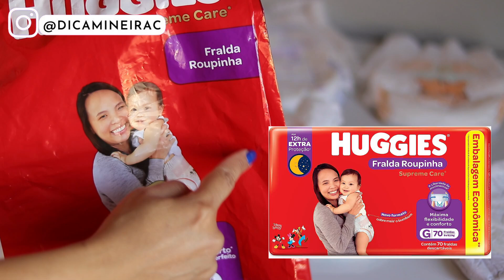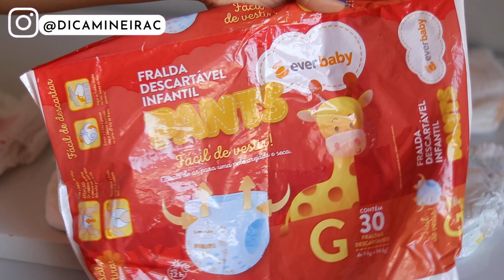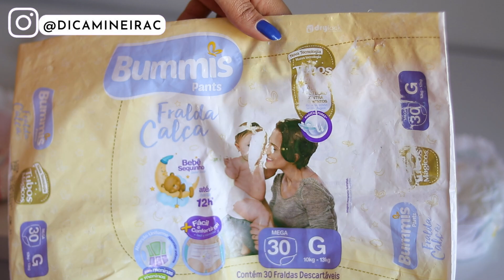VEJA QUAL FRALDA PANTS É MAIOR (TAMANHO G)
Comparação das marcas:
Huggies Supreme care R$1.09
Pampers Ajuste total R$1.39
Pampers Ajuste Noturna
Ever baby
Bummis fralda-calça
Personal Premium
Mamypoko dia & noite R$1.58

Inclua na sua lista de enxoval do bebê:
👜 Bolsa maternidade unissex
👜 Bolsa maternidade menina

📕 E-book grátis “Enxoval completo do bebê - 0 a 3 meses com check-list”

Perguntas frequentes:
Eduarda tem 3 anos /13kg/ 92cm altura
📷 Câmera: Canon T7i/ Go Pro Hero 10/  Lente: 50mm e 18-55mm
🎙️ Áudio: Microfone sem fio Synco G2 A2